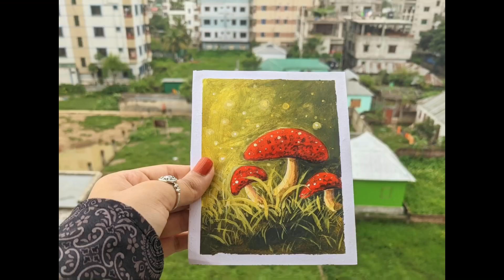Amazing Painting design